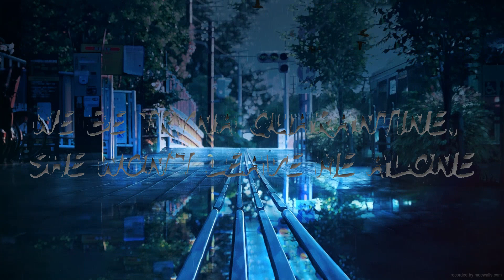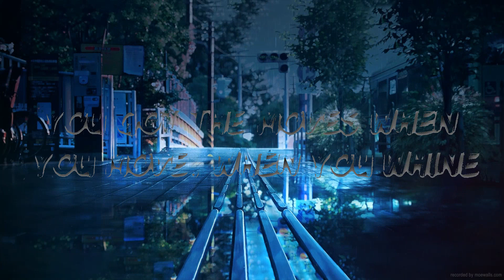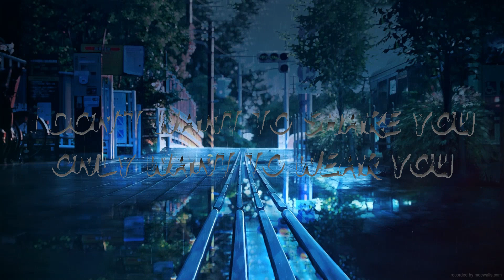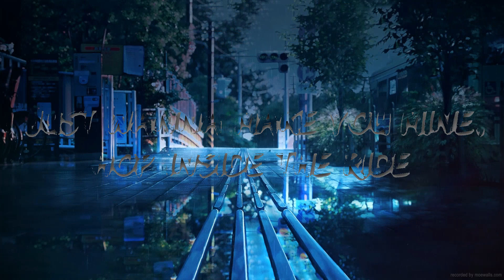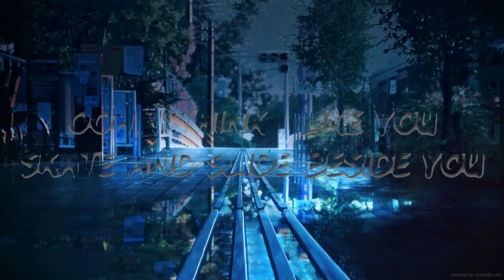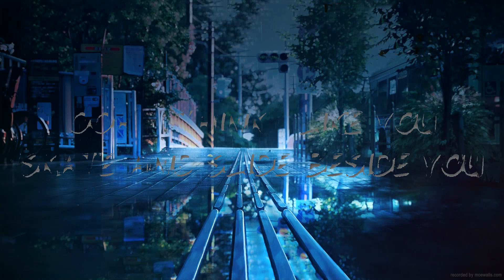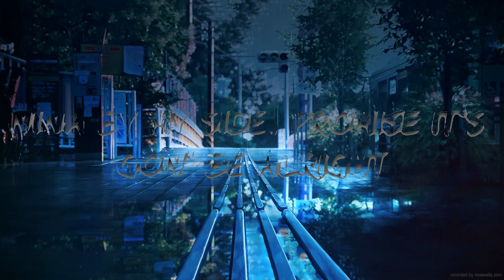DripReport - Skechers (Lyrics) ft. Tyga | The World Of Music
🎧 DripReport - Skechers (Lyrics) ft. Tyga

🎤 Lyrics: DripReport - Skechers ( ft. Tyga)

Ayy, shawty bad with the skechers on
Walking in the bank like: 'Honey, I'm home'
We be tryna quarantine, she won't leave me alone
I got yeezys, you got them skechers on
Pics like a hypebeastm but I don't wait in line
You got the moves when you move, when you whine
You can call me up, let it ring one time
1-800-Big-Vibe bling my hotline
I don't want to share you
Only want to wear you
Ooh, I think I like you
Skate and slide beside you
I ball like Kyle Kuzma , I'm runnin' it up
She a stallion like Meg when she liftin' it up
Can I get two of you for the price of one?
[Chorus: DripReport and Tyga]
Light-up, light-up Skechers (light it up)
Light up, light up my world (light it up)
Shawty bad with the Skechers on (shawty bad)
Wanna hold your hand, make you my girl (my girl)